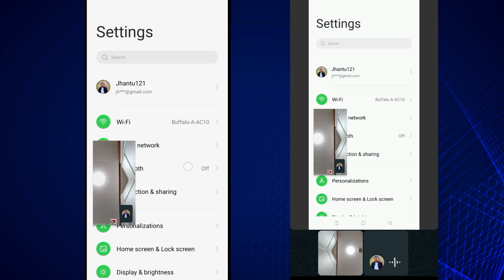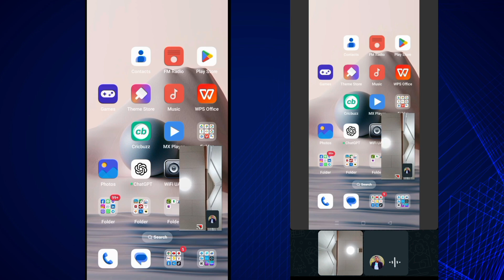How to share screen on WhatsApp video call bangla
Learn how to share your screen during a WhatsApp video call in Bangla. This easy tutorial will show you step by step how to share your screen with your contacts while on a video call.